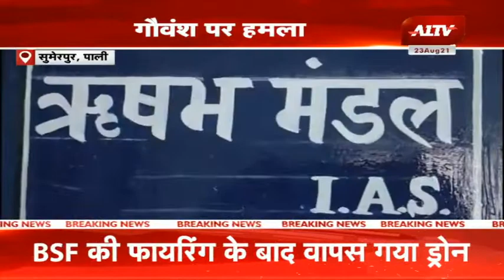Sumerpur : Cow पर हमला, असामाजिक तत्वों ने Sharp Weapons से किया Attacked || Sumerpur News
Sumerpur : Cow पर हमला, असामाजिक तत्वों ने Sharp Weapons से किया Attacked